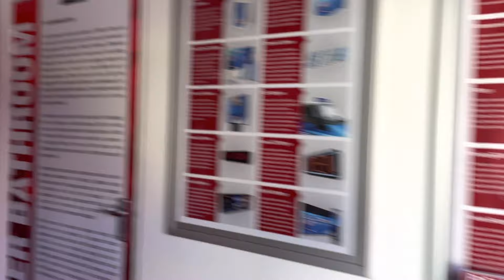MAITLAND, 416 Voortrekker Road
Santos Park
Unit 6